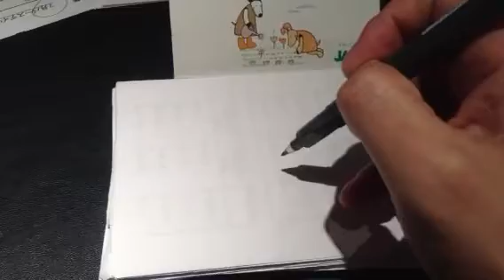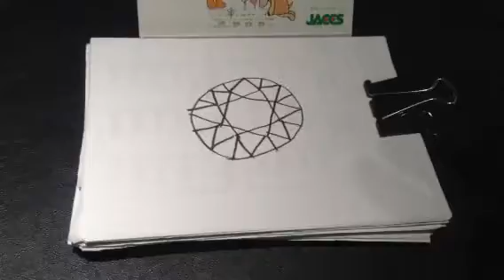水戸の結婚指輪・宝石の専門店 ダイヤモンドの書き方画像・動画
水戸本店　水戸５０号バイパス沿い

結婚指輪・ジュエリーの専門店　㈱ジュエリーネモト
【住所】茨城県水戸市笠原町300−1
【電話番号】029ー305－1811

ジュエリーネモトです